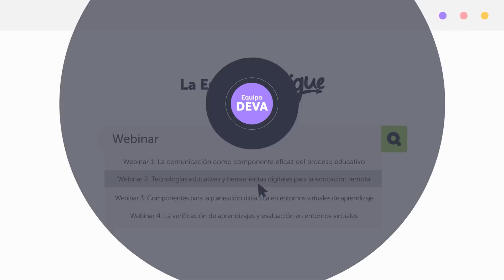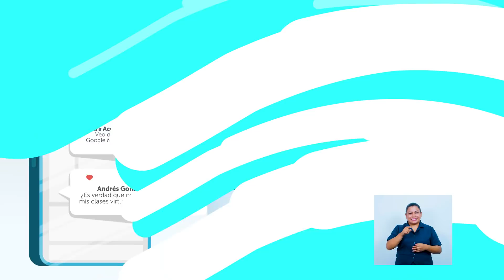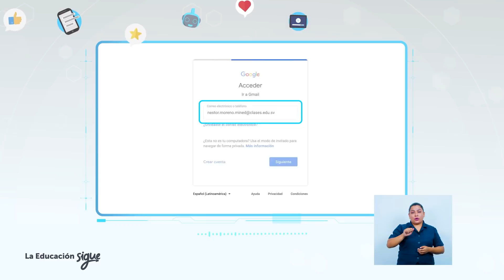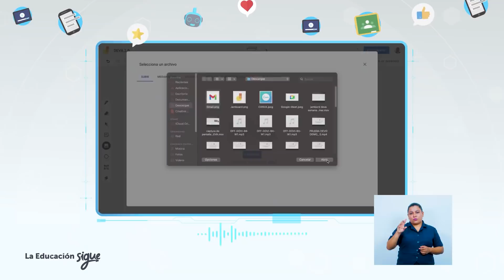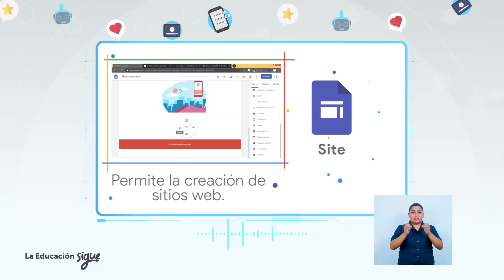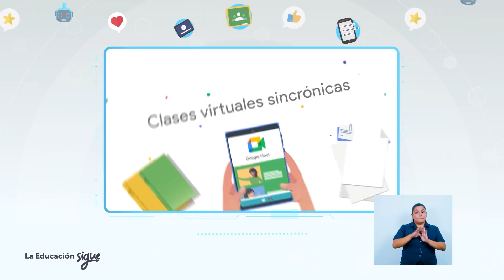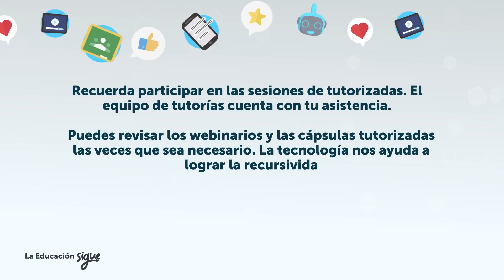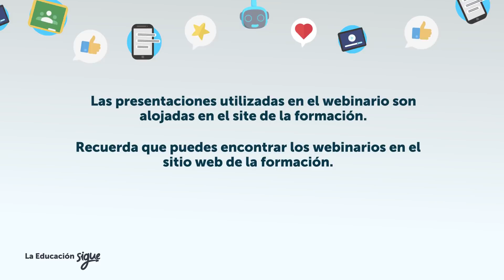Webinar 2 DEVA | Tecnologías educativas y herramientas digitales para la educación remota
En este webinar aprenderemos sobre la importancia de la comunicación y las tecnologías para mediar procesos pedagógicos virtuales de manera didáctica. Conoceremos cómo utilizar las TIC y las TAC en educación.